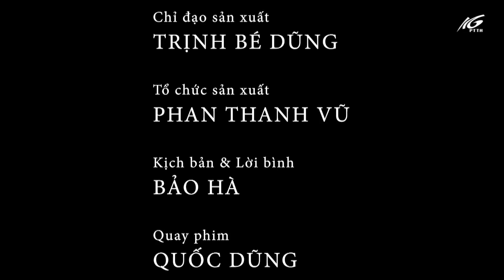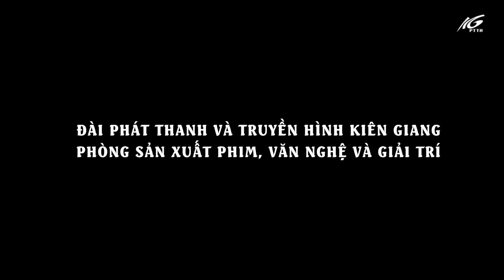Bắt cua mùa nước tràn đồng | THKG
Ở miền Tây, cua đồng có hầu như quanh năm, nhưng thời điểm mùa nước lên cũng là lúc cua về nhiều nhất. Ở dưới quê tôi, con nít mới lớn đã biết mò cua bắt cá, đối với nhiều đứa thì đây là công việc phù hợp để phụ giúp gia đình hay kiếm thêm tiền mua sách vở cho năm học mới. Tuy phải lội ngoài ruộng giữa trời trưa nắng nhưng chưa đối với tụi tôi, bắt cua chưa bao giờ là một công việc nặng nhọc, mà chỉ như một trò chơi con nít. Vậy nên khi lớn lên, lúc nhìn con nước tràn đồng, ai cũng xốn xang nhớ về một thời trẻ con cùng nhau đi bắt cua.